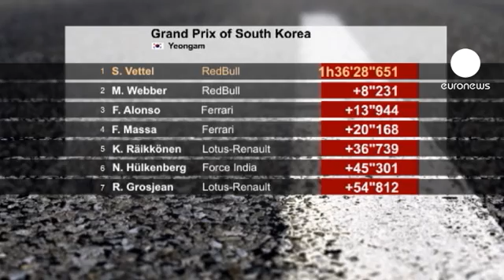F1: week-end de rêve pour Vettel et Red Bull en Corée du Sud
L'Allemand Sebastian Vettel a remporté ce dimanche le Grand Prix de Formule 1 de Corée du Sud.
L'écurie Red Bull signe un doublé car le coéquipier de Vettel, l'Australien Mark Webber termine deuxième. L'Espagnol Fernando Alonso sur Ferrari complète le podium.
Grâce à cette victoire, Sebastian Vettel s'empare de la première place au classement général des pilotes.